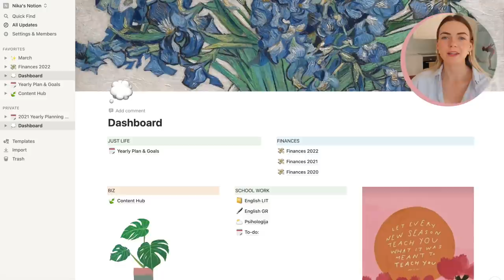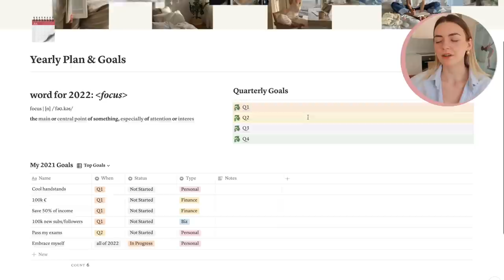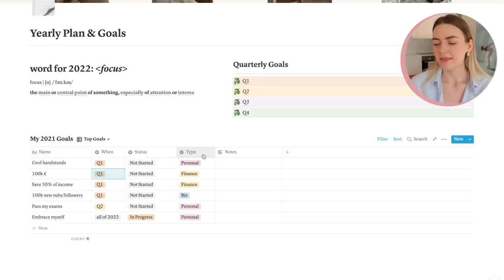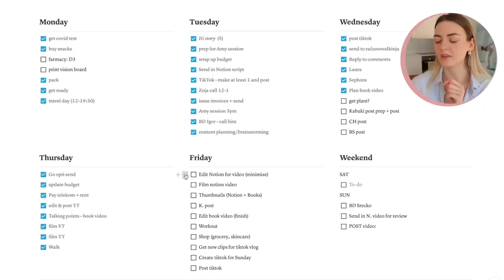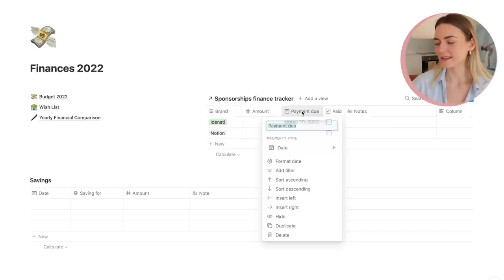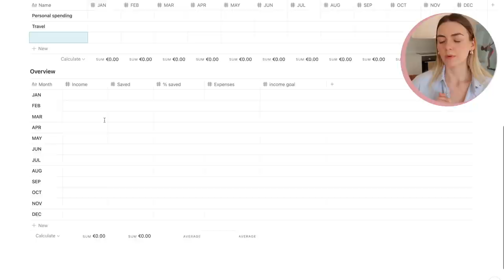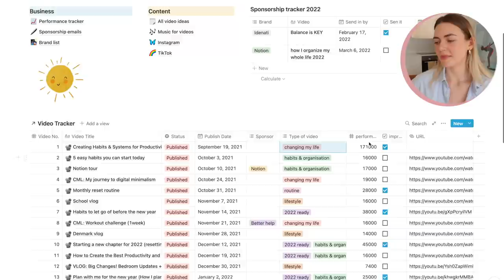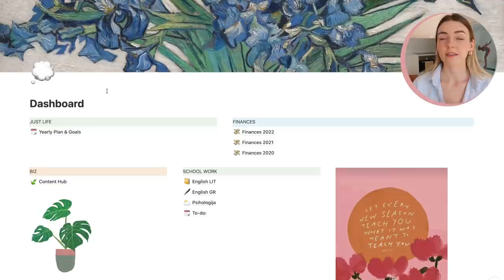How I Organise my Whole Life in 2022 || All my Systems & Tools | Nika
Today I'm sharing with you all how I organise my whole life! I walk you through my whole Notion tour and even share some templates you can use, if you'd like. Enjoy! :)

🎥 EQUIPMENT I USE:
Editing program: Final Cut Pro x
Thumbnail editing: Canva and Procreate